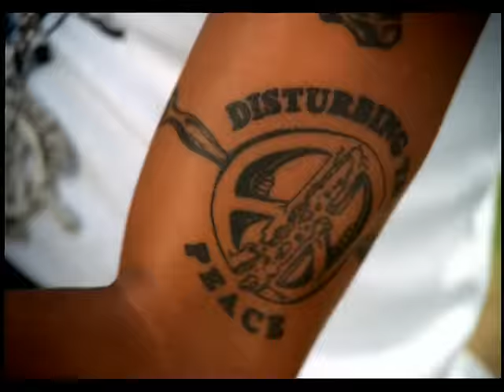Growing Pains (Do It Again)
Music video by Disturbing Tha Peace performing Growing Pains (Do It Again). (C) 2002 The Island Def Jam Music Group